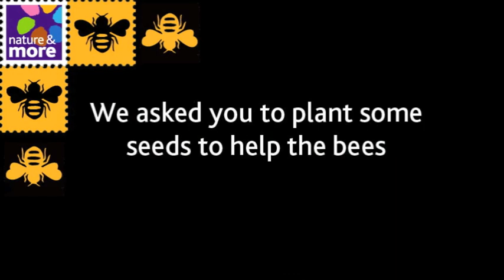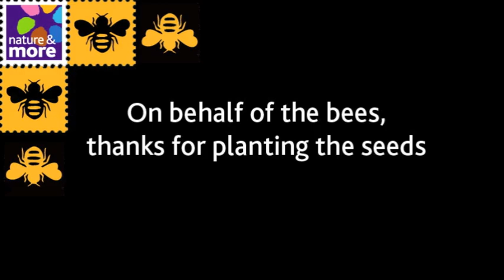Bees Love Organic: Thank You!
Our "Bees Love Organic" campaign was a huge success thanks to the thousands of volunteers and hundreds of participating organizations.

If we could leave you with one thought it would be this:

Buy Organic. Sow Seeds. Share the message!